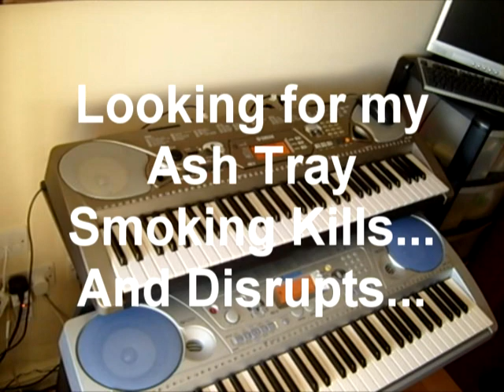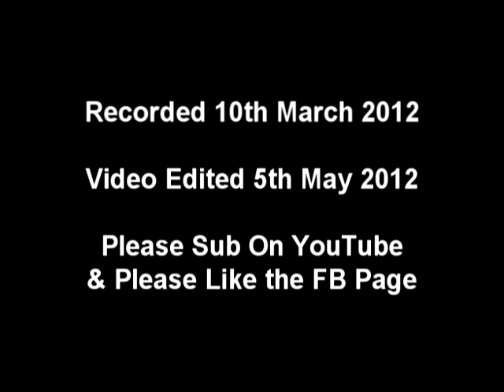10th march 2012 (1 Synth Fully Hooked Up)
This was shot when i finaly moved & unpacked my stuff, after living out of boxes for 3 years, and before that basicly living in a corner for 17 years. So unpacked and under way is the building of a "Royalty Free Music Set" 2 CD's are already out & tracks are also on reverb nation (PLEASE DONT) Judge the albums by this video, If you like X-Ray Dog, Globus, Immediate Music, Two Steps From Hell, Hans Zimmer & the likes, then chances are you will love Vol 1 & 2 wich are out now

Please Click "LIKE" on the facebook page to show your support & inspire to create more

(Currently Ranked 17th In Their Chart, so cd 1 & 2 cant be all that bad)  and remember, im doing this so you folks can use music on youtube with no fear of (c) claims  :P